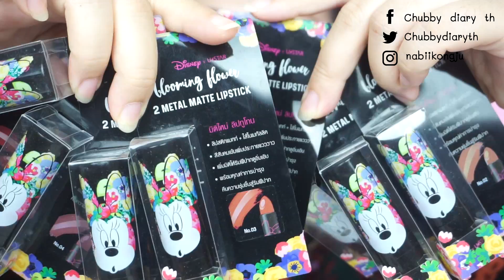รีวิวไอเทมใหม่จาก Ustar X Disney Blooming Flower🌸 น่ารักน่าใช้อะไรเบอร์นี้ Part.2 | chubbydiaryth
🍑💕ของเยอะมากกก บุ๋มเลยแบ่ง vdo เป็น 2 พาร์ทนะคะ พาร์ท 1 ตามไปดูทางนี้เลย

🌸ยูสตาร์ บลูมมิ่ง ฟลาวเวอร์ ทู เมทัลแมทท์ ลิปสติก  199 บาท
🌸ยูสตาร์ บลูมมิ่ง ฟลาวเวอร์ ออยล์ คอนโทรล คอมแพ็ค ฟาวน์เดชั่น เอสพีเอฟ 25 พีเอ ++ 229 บาท
🌸ยูสตาร์ บลูมมิ่ง ฟลาวเวอร์  โปร ฟลอเลส บีบี คุชชั่น เอสพีเอฟ 30 พีเอ++   499 บาท
🌸ยูสตาร์ บลูมมิ่ง ฟลาวเวอร์  อาย แอนด์ ชีค พาเลท  259 บาท
🌸ยูสตาร์ บลูมมิ่ง ฟลาวเวอร์  ออล อิน บราว คอนทัวร์ คิท  259 บาท
🌸ยูสตาร์ บลูมมิ่ง ฟลาวเวอร์  ซุปเปอร์ แบล็ค ลิควิด อายไลเนอร์  199 บาท
🌸ยูสตาร์ บลูมมิ่ง ฟลาวเวอร์  แบล็ค ไลเนอร์ เพ็น  179 บาท

🌿CONTACE ME🌿 แวะมาติดตามช่องทางอื่นได้น้า...